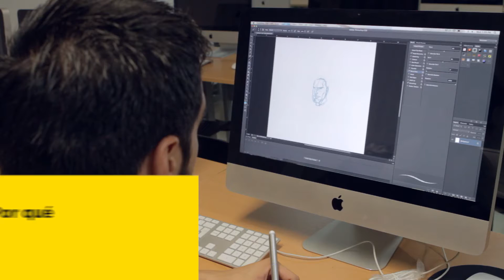Licenciatura en Diseño Gráfico CETYS Universidad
Es un profesionista que investiga, organiza e interpreta información dándole un orden y creando con elementos tales como tipografía, imagen, color y estructura, mensajes visuales en función de las necesidades en materia de comunicación. Realiza proyectos creativos que permitan al receptor una comprensión clara, precisa y objetiva del mensaje que se desea comunicarle, ya se trate de promover, informar, dirigir, exponer, clarificar, educar o entretener. El énfasis diferenciador del programa de Diseño Gráfico de CETYS Universidad radica en que, además, prepara al alumno para ver el diseño bajo perspectiva de su administración, concebida ésta desde un enfoque estratégico.